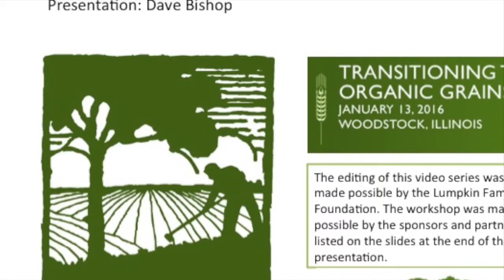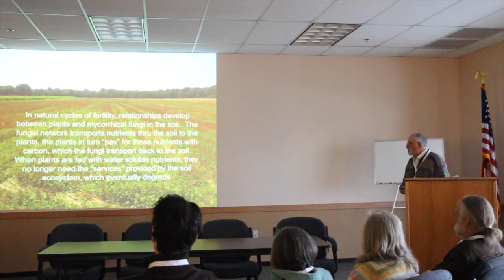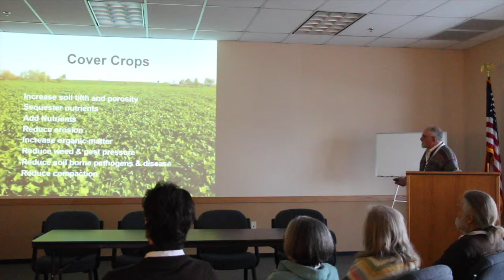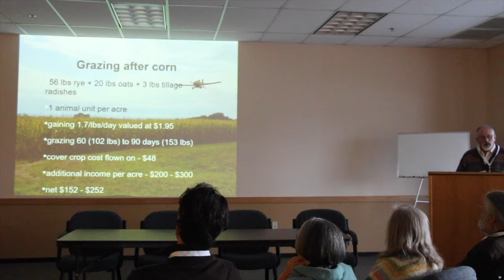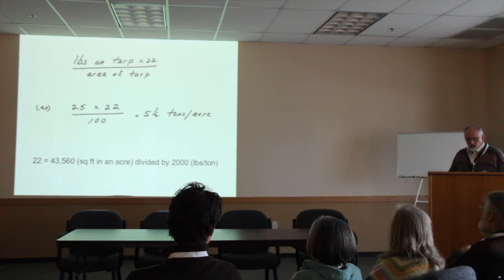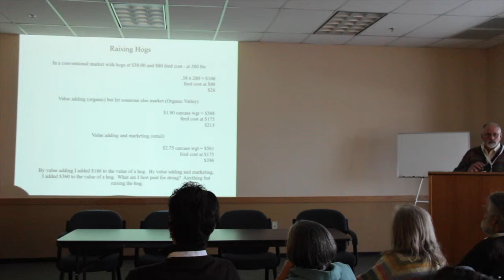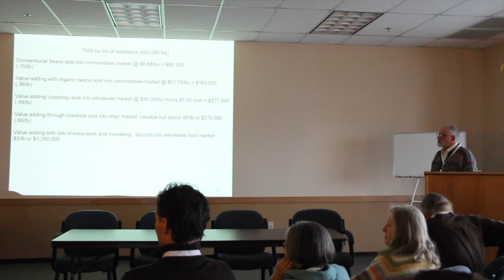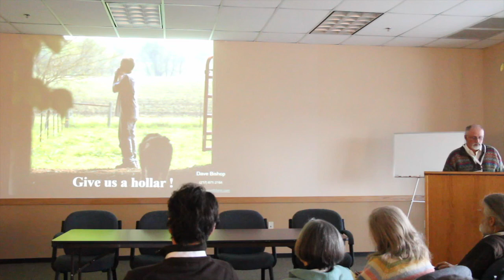Organic Grain Transition | Dave Bishop